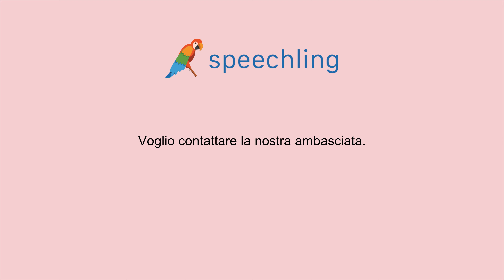How to say "I want to contact our embassy." in Italian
Male Voice:
Voglio contattare la nostra ambasciata.

Male Voice Translation:
I want to contact our embassy.